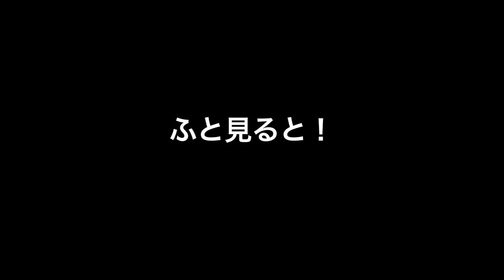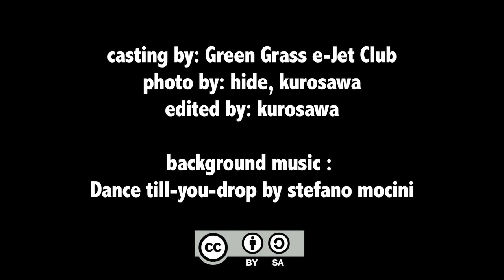Digest e-jet flight 2011 Autum GGEJR in Komoro Nagano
2011年秋 グリーングラスＥジェットラリー／震災復興チャリティ in 長野県小諸市 のダイジェスト版、詳しいページは

この動画 はクリエイティブ・コモンズ 表示 - 非営利 - 継承 3.0 非移植 ライセンスの下に提供されています